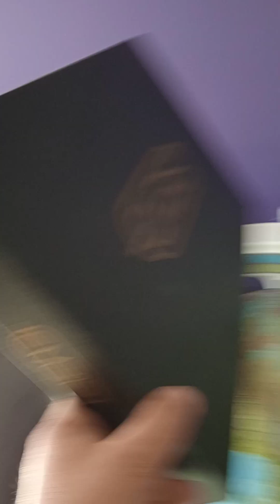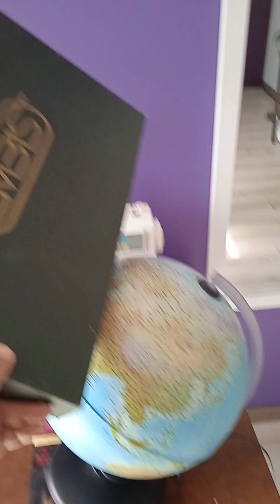[wyjaśniam Jerzemu] globus ustawiony zgodnie z realem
pokaz jak działa helio wokół globusa ustawionego zgodnie z realem.